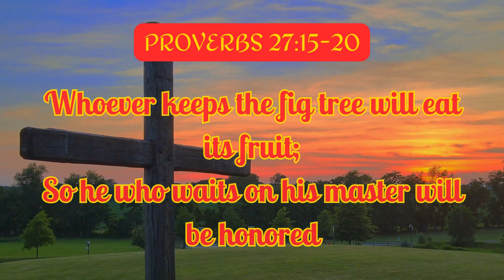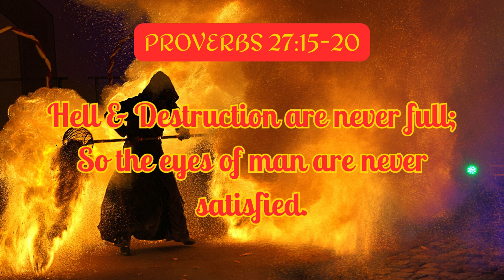LIVING FOR GOD PROVERBS 27:15-20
LIVING FOR GOD

PROVERBS 27:15-20 AMP

15A constant dripping on a day of steady rain
And a contentious (quarrelsome) woman are alike; [Prov 19:13]
16Whoever attempts to restrain her [criticism] might as well try to stop the wind,
And grasps oil with his right hand.
17As iron sharpens iron,
So one man sharpens [and influences] another [through discussion].
18He who tends the fig tree will eat its fruit,
And he who faithfully protects and cares for his master will be honored. [1 Cor 9:7, 13]
19As in water face reflects face,
So the heart of man reflects man.
20Sheol (the place of the dead) and Abaddon (the underworld) are never satisfied;
Nor are the eyes of man ever satisfied. [Prov 30:16; Hab 2:5]